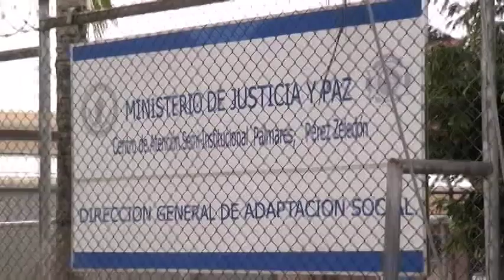Justicia reporta cuatro casos de Covid 19 en Centro Penal de Pérez Zeledón